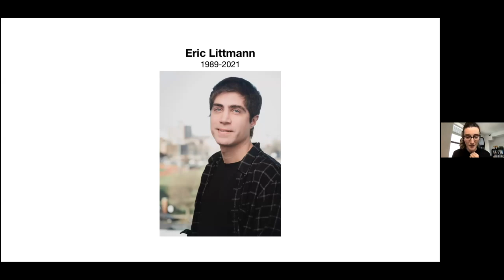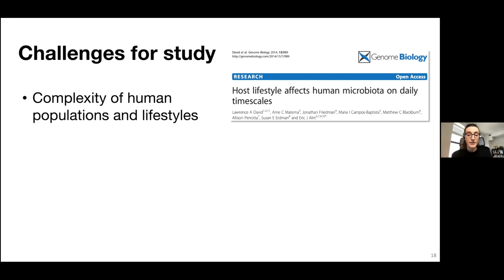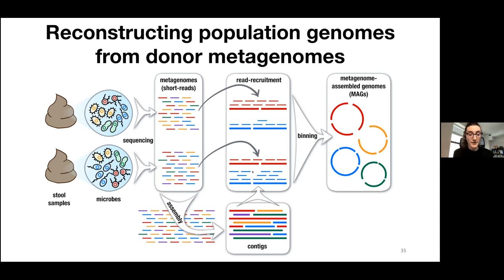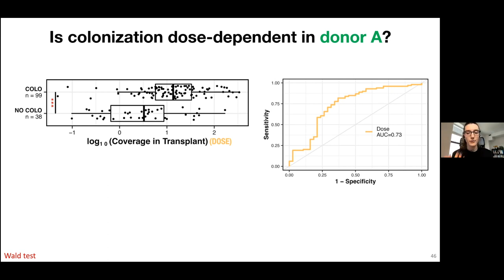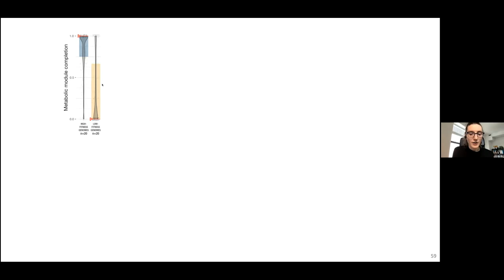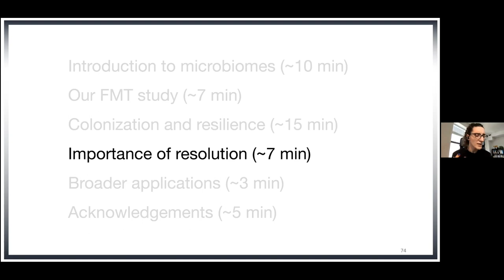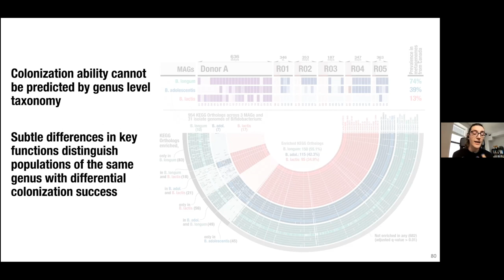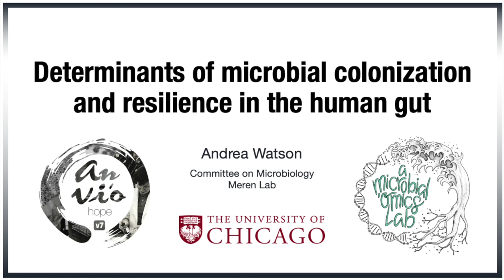Microbial colonization and resilience in the human gut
A presentation by Andrea R. Watson (University of Chicago, Committee on Microbiology), who was a graduate student at the Meren Lab between between 06/2017 and 09/2021, on her graduate work on human gut microbiome.

0:00 Meren's Intro
02:03 Commemorating Eric Littmann
02:59 Introduction to microbes, fundamental questions of human microbiome, and the power of FMT
09:56 The FMT study
15:30 Investigating forces that drive colonization and resilience
20:20 Investigating characteristics of high-fitness and low-fitness microbial populations
23:45 Metabolic competence
26:13 A model to explain differences between microbial diversity of healthy and unhealthy gut environments from a metabolic perspective
27:37 The Dark Knight hypothesis
29:47 Importance of highly-resolved analyses
35:20 Lessons learned from multi-omics
38:36 Acknowledgements

The following URL gives access to the entirety of the original study mentioned in this presentation: